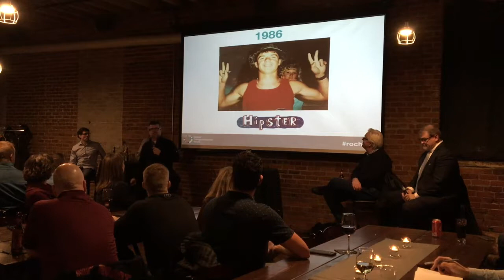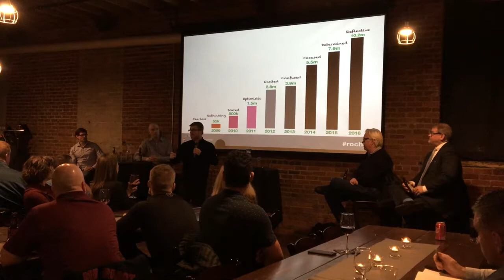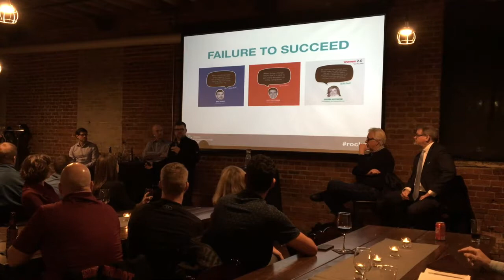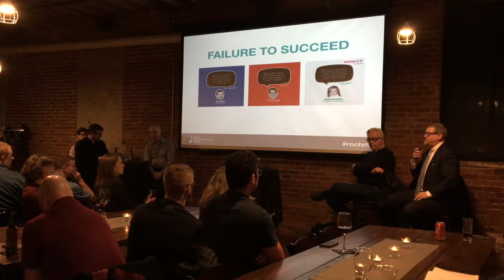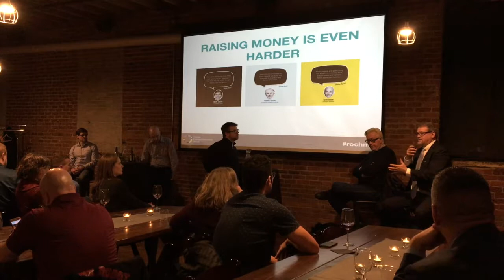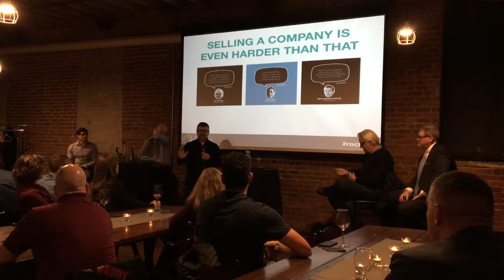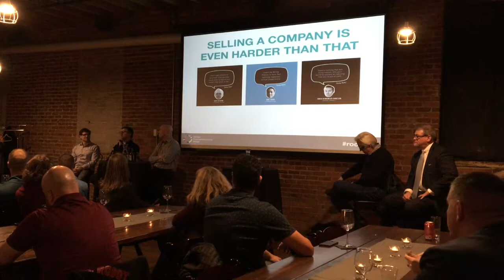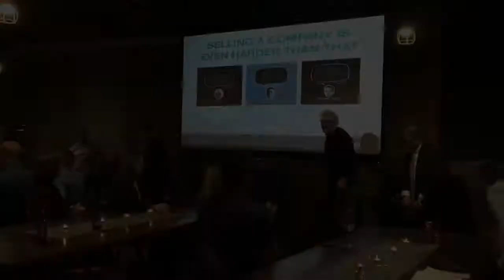Evening with the Founders of DoApp GEW 2017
Entrepreneur Wade Beavers shares DoApp's amazing story during Rochester Global Entrepreneurship Week 2017.